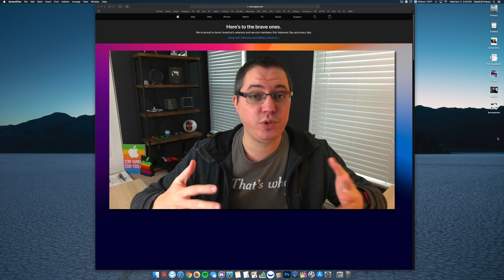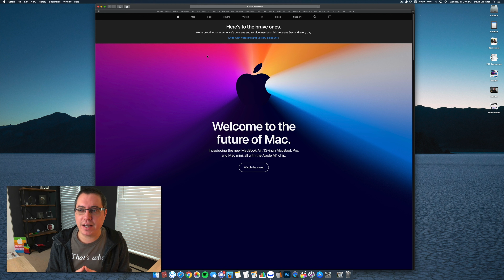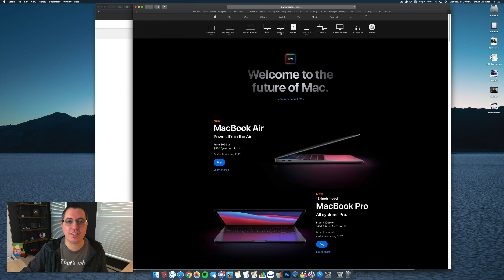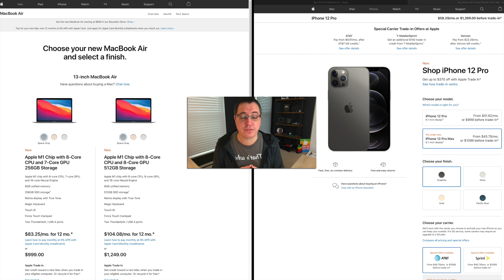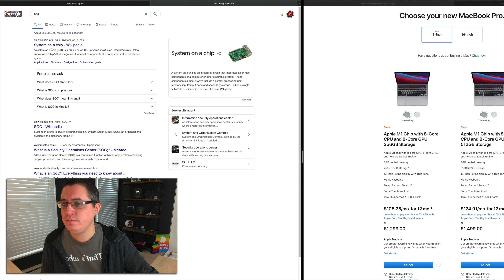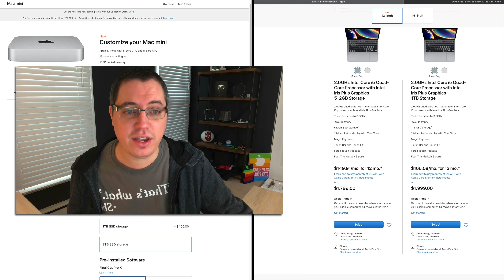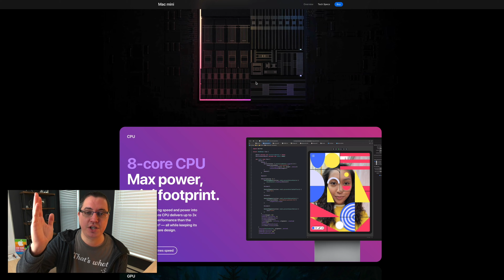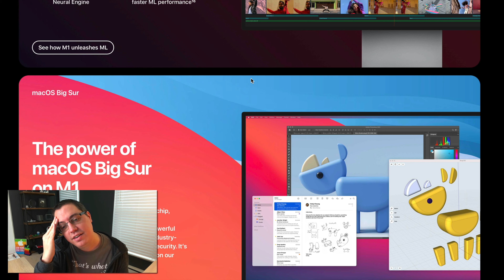Addressing Apple Silicon Concerns